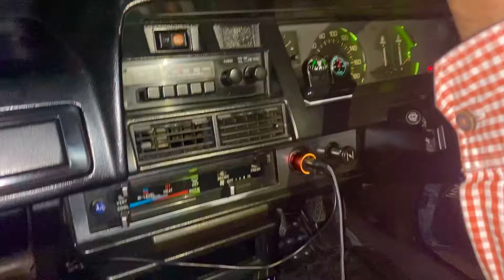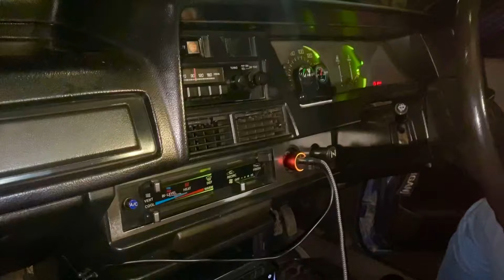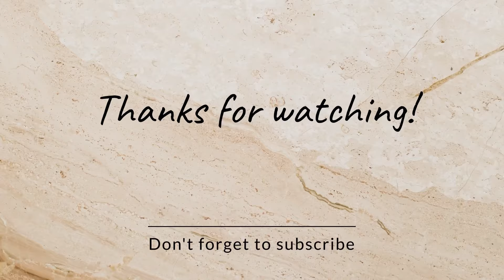Aaj Fizzah Ko Sub Ne Khoob Tang Kiya 🤪|| entertainment ||allahhuakbar @rayyanandfamily